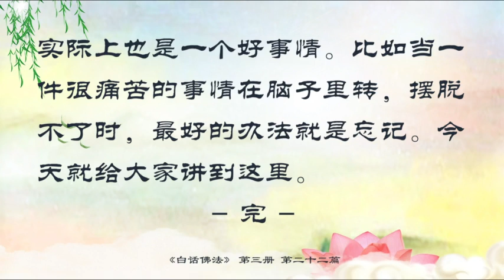22．舍棄人間惡習，專注人間修爲